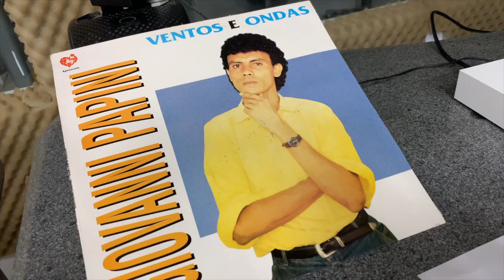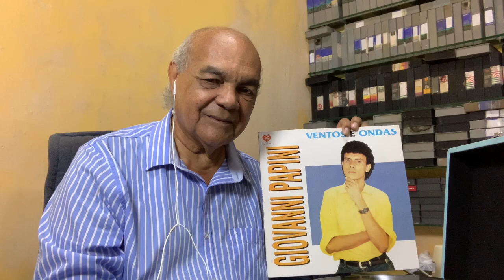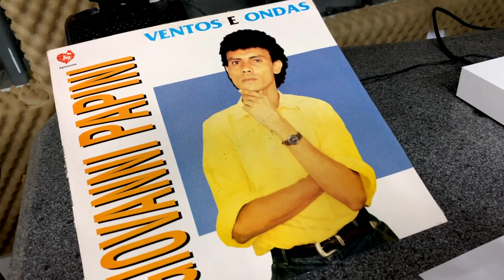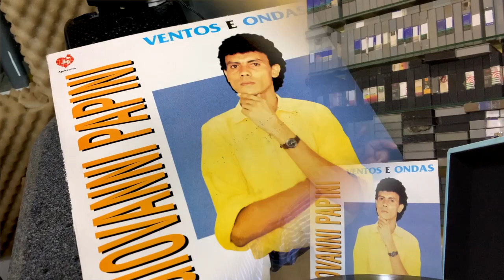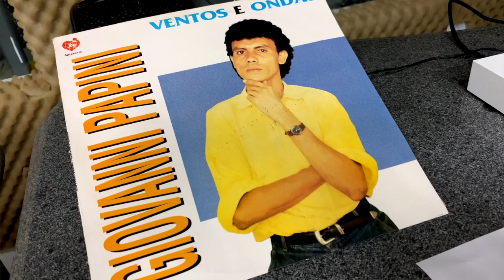GIOVANNI PAPINI - 1º LP EM VINIL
VEJA PROGRAMA MARANHÃO TV
AOS DOMINGOS DE 12:30 -13:30 NA TV GUARÁ - RECORD NEWS - CANAL 23.1 E NAS NOSSAS REDES SOCIAS: